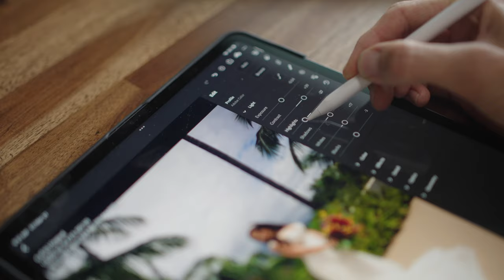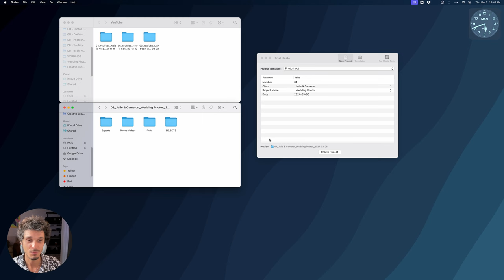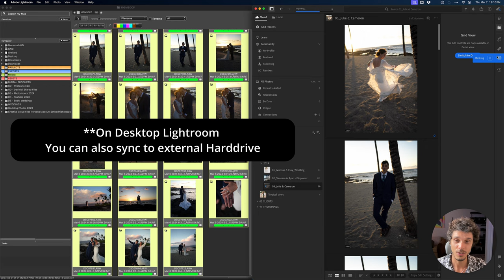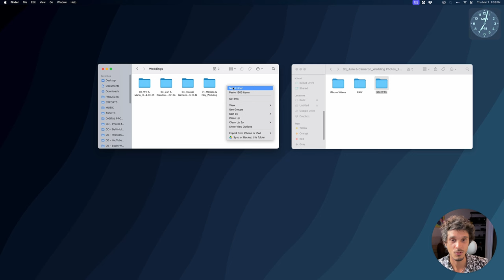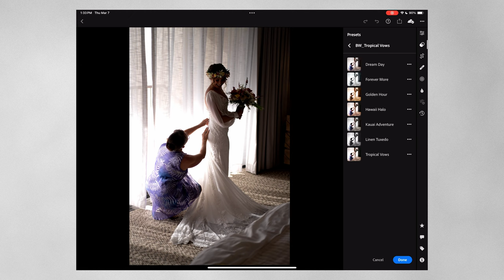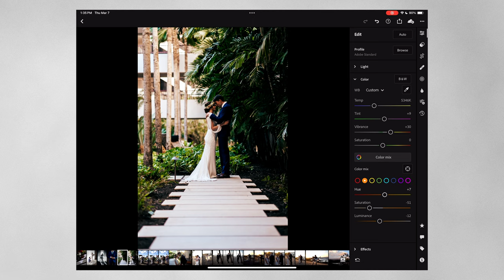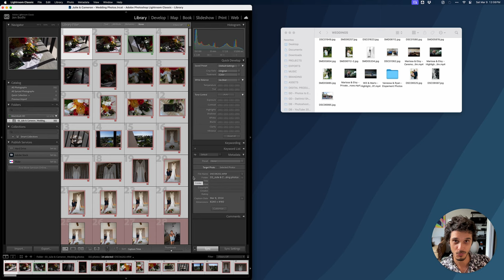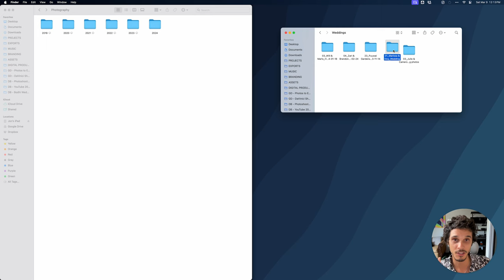My PRO Lightroom Workflow For Editing Photos On The iPad + Desktop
Gear I Use To Create

Main Video Camera
Main Photo Camera
iPad I use to Edit Photos
Apple Pencil (A Must!)
Best All Around Computer
Best Drone for the Value
Super Lite Tripod

(Sony)
Best All Around Lens
+GG Filter (For Vintage Look)
+ ND Filter
Vlogging Lens
My All Time Favorite Lens
Favorite Portrait Lens
Favorite Budget Portrait Lens
Favorite Budget Cinema Lens
Best Beginner Camera
Remember you can create amazing content with just your phone. :)

0:00 Intro
1:40 Importing Photos
2:48 Making Selects
6:26 Importing & Organizing Recap
7:59 Using Lightroom Classic
10:59 Editing Photos
15:09 Create Instagram Carousel
16:47 Exporting and Delivering Your Photos
18:33 Archiving Photos